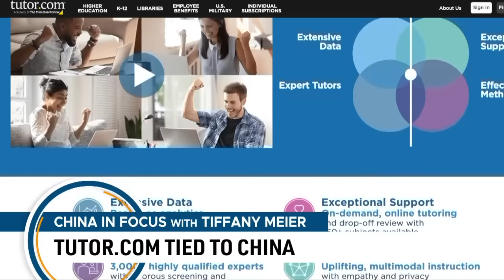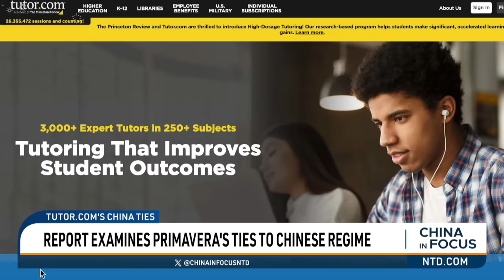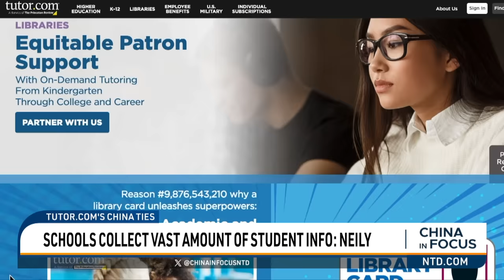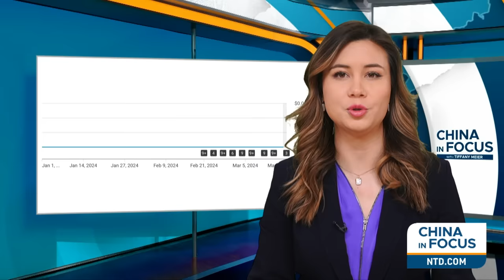Indiana Bans Sister-City Agreements With China | China In Focus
Indiana is cracking down on Chinese influence. The Hoosier State is becoming the first to ban sister-city agreements with China. Why do experts call those deals Beijing’s soft power tools to influence American policymakers?
Washington's top diplomat is sending a warning to China about possible consequences if Beijing chooses to launch an armed attack against Filipino vessels.
American children are using an education and tutoring app owned by China. And the platform has a contract with the Pentagon. Is it safe? And what are the rising concerns?
Beijing has its first diplomatic talks with Hamas since the group launched deadly attacks on Israel. What did the two sides talk about?

00:00 Intro
01:04 Indiana Bans Sister-City Agreements with China
03:46 Sec. Blinken Boosts U.S.-Philippines Alliance, Warns China
05:04 Philippines Could Invoke U.S. Defense Treaty: Marcos
06:00 Report Examines Primavera's Ties to Chinese Regime
09:44 Chinese Envoy Met Senior Hamas Leader: Report